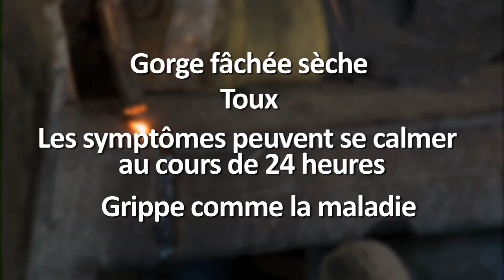Breath Easy - Welding (French)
Fumes from welding can cause respiratory and eye irritation.  Metal Fume Fever is one condition that arises from not wearing the right PPEs when welding.